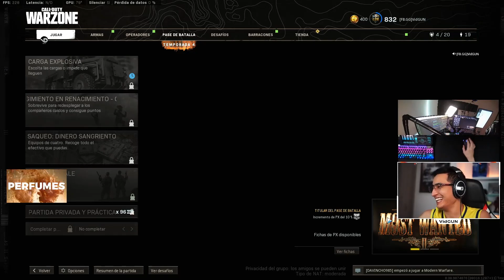wagers contra mirreytv en warzone | RONDA 6 y ultima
FINALMENTE SALIMOS GANANDOLES Y NOS LLEVAMOS 50 USD